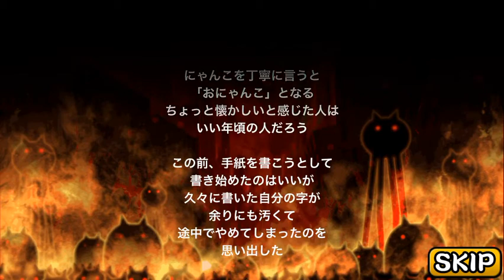にゃんこ大戦争の最初のやつ…OP?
にゃんこ大戦争の最初に流れるやつのフルです